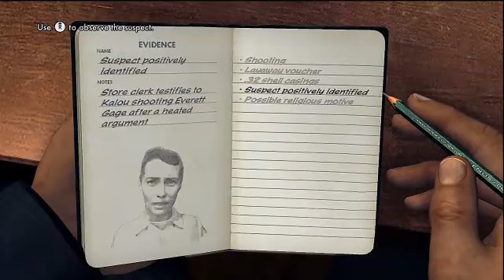LA Noire met Harold - deel 5 (dutch)